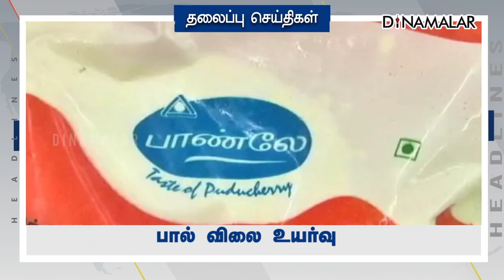Headlines Now | Afternoon | 11-01-2023 | Dinamalar News | Tamil News Today | Latest News